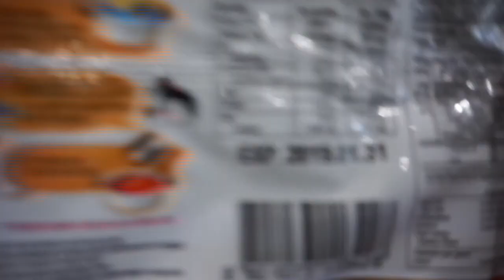EXTREME SPICY NOODLE CHALLENGE | DONT TRY AT HOME!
Guys this challenge was a pretty hard one! we challenge you to try it ;) hope you enjoyed watching us torture ourselves lol. thanks for watching, don't forget to LIKE AND SUBSCRIBE!

Music cred